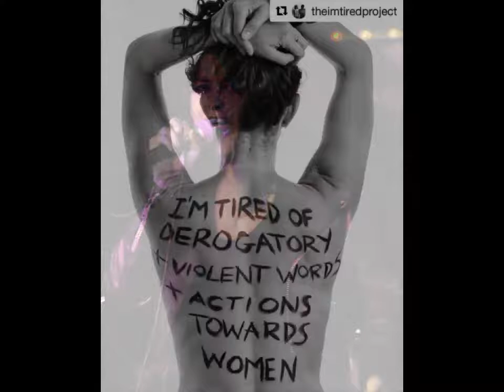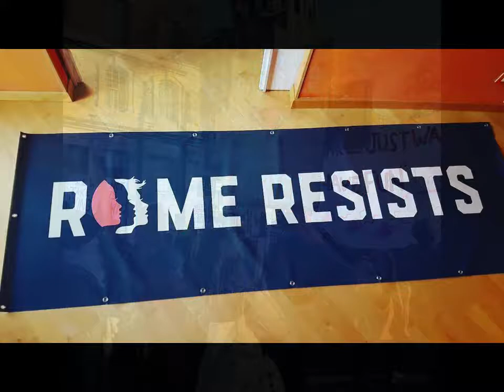I Am Woman~Rearranged~Woman's March~Jan 2017 HD 720p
In The Fall of 2016 1 Woman, Teresa Shook, Had Enough Of All The Marginalizing/ Hatred/ Bullying Of Those Who Didn't Fit Into The Narrow Mindedness of Small People. This Is What Happened!!!

I Am Woman written by Helen Reddy & Ray Burton
Performed & Arranged by The Sherri Roxx Band~Featuring Karli Bonne` On Vocals.

Recorded by Mick James at Beneath The Sun Recording/ Rehearsal Studio.

Women’s March January 21, 2017~Pic Credits

Caroline Clark, Mayte Overlid, Miechele Moore, Natalie Marie, J. Edelhoff, Emmanual Macron, ReSisters in Brussels, Womens’s March Global, Women’s March Zurich~ Netherlands~Milano~London~Brussels~Belgium~Copenhagen~Sydney, theimtiredproject, Robert Olsson, Angela Eharari. John D Stubbs,

Clarissa Philips, Egalite` Et` Diversite` Dan’s La Ville, Doug Sooley Photography, Troy Garity, Pink Sixty, Iutis Photography, The Tomato Tart, MoveOn.Org,
Matt Cusson, Gregg Brockington Makeup, Milchiacheintogo, Monica Kennedy DeBenedt, Gender Equality Law Center, Ed LaShen Fashion Blog, Vakulam, White Dragon Society, Pilipinas, Gloria Women, Kisha Bari Photography, Tom & Lorenzo, Lee Luekin, Margaret Nicosia Photography & Randy Gilbert Photography